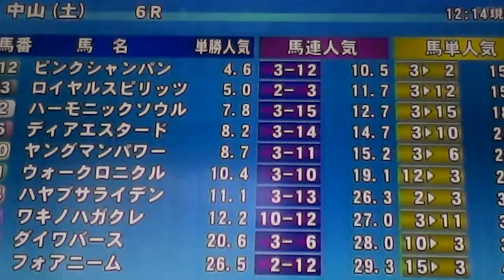2014/12/13中山6R